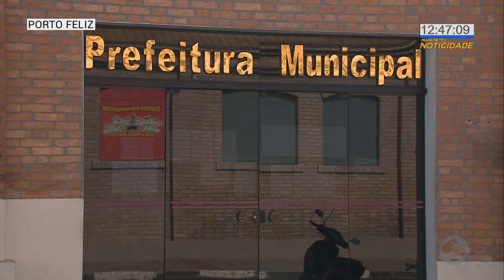Decreto proíbe consumo de bebida alcoólica em local público de Porto Feliz | TV Sorocaba SBT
Decreto proíbe consumo de bebida alcoólica em local público de Porto Feliz.

Decreto
Bebida
Álcool
Proibição